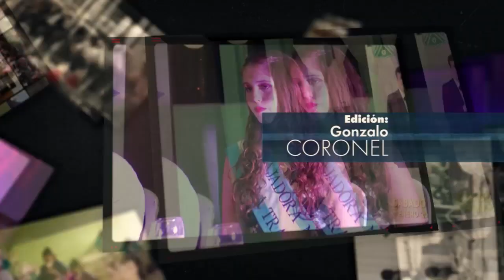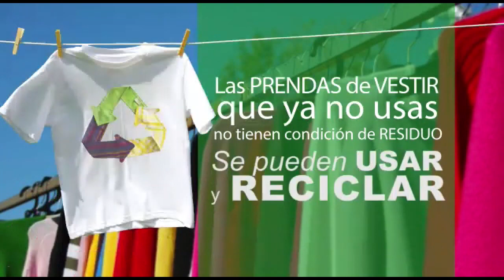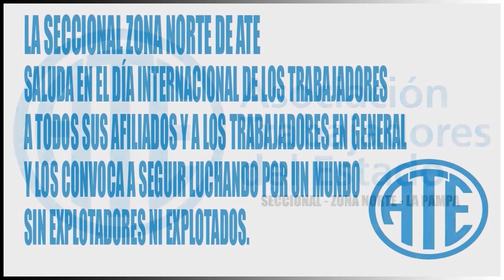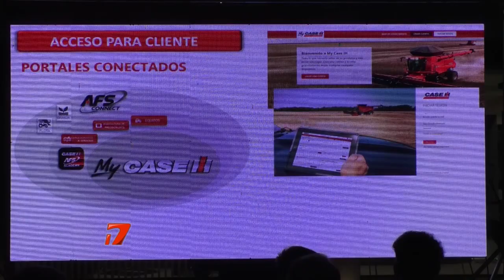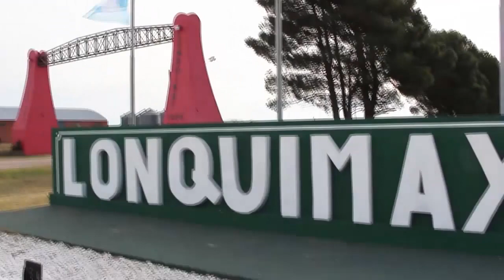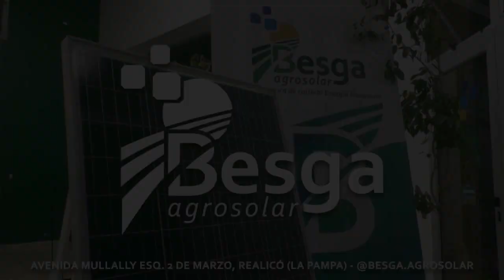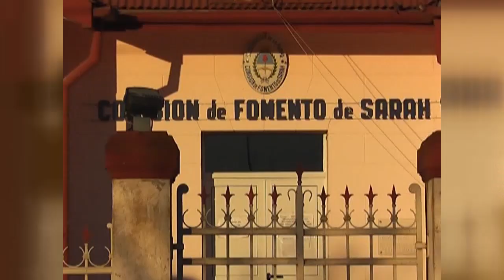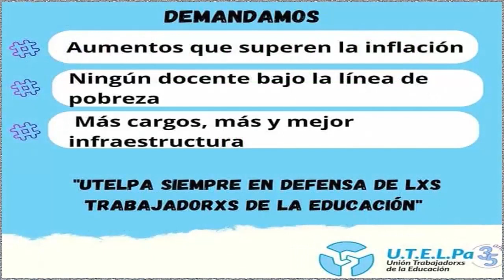Realico Noticias Viernes 28 Abril